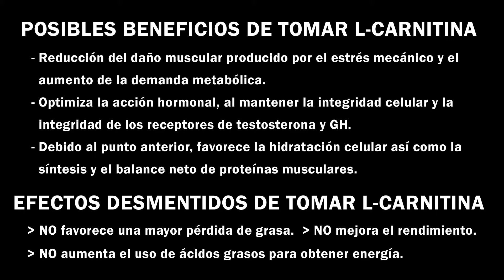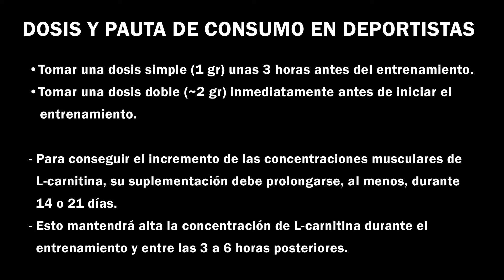Suplementación Con L-Carnitina - Mitos, Efectos Reales Y Cómo Tomarla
La suplementación con L-Carnitina se utiliza principalmente para quemar grasa corporal, obtener mayor energía y mejorar el rendimiento. En este vídeo veremos si es cierto.

- ¿Es efectivo suplementarse con L-Carnitina?
- Efectos reales de la carnitina.
- Dosis recomendada.
- Estrategia para tomarla de forma efectiva.

-¿Quieres aprender lo necesario para crear tu propio plan de pérdida de grasa?
-¿O quieres tener los conocimientos y las herramientas para crear planes de pérdida de grasa para tus clientes QUE DEN RESULTADOS?
👉HECHA UN VISTAZO A LO QUE INCLUYE EL SISTEMA DE PÉRDIDA DE GRASA

REFERENCIAS:

- Effects of Four Weeks L-Carnitine L-tartrate Ingestion on Substrate Utilization during Prolonged Exercise

- L-carnitine supplementation in humans. The effects on physical performance.

- Androgenic responses to resistance exercise: effects of feeding and L-carnitine.

- Effect of L-carnitine supplementation on muscle and blood carnitine content and lactate accumulation during high-intensity sprint cycling.

- Rebouche, C. J (2004). Kinetics, pharmacokinetics, and regulation of l-carnitine and acetyl -carnitine metabolism. ANNals of the New Cork Academy of sciences, 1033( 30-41).

- Carnitine and Sports Medicine: Use or Abuse?

Roberto Garcia se ha especializado como Mentor para Emprendedores, Formador, Dietista y Emprendedor. Es Titulado en Comercio Internacional, Titulado en Gestión Comercial y Marketing, y Técnico en Dietética. Ha ayudado a aumentar sus ingresos a decenas de negocios y ha ayudado a muchos emprendedores a tomar las riendas de sus propios negocios. También ha mejorado la salud de miles de personas a través de su asesoría nutricional individual, y de sus cursos y formaciones sobre nutrición y pérdida de grasa.